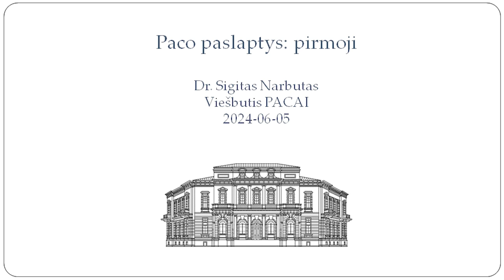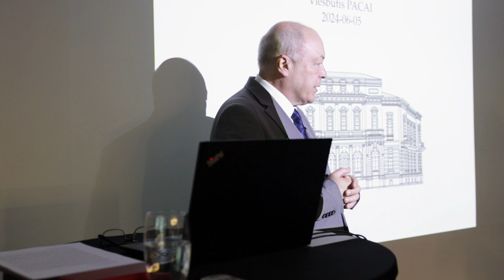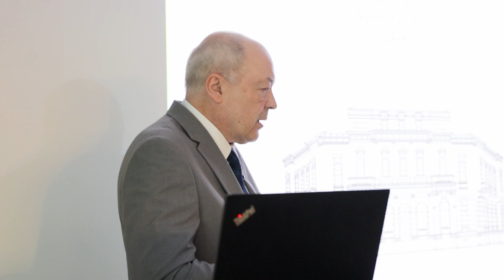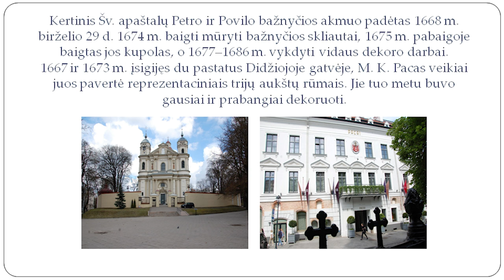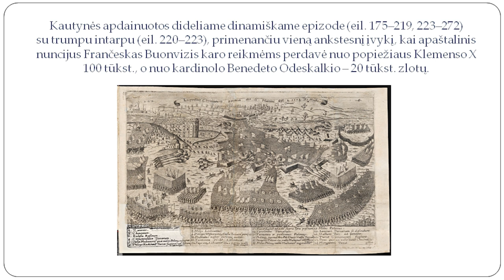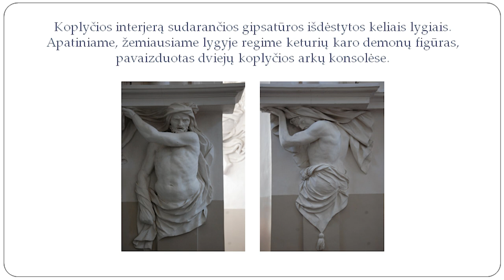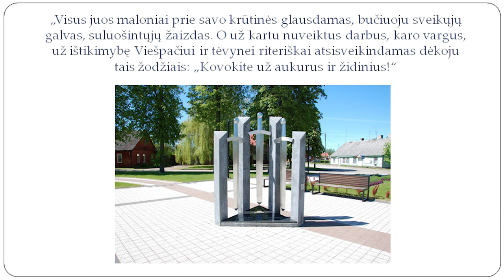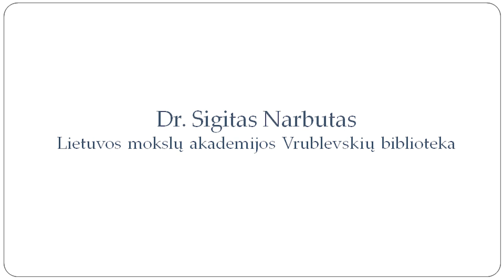Κnygos „Viešpaties dešinės galybė“ sutiktuvės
Šiemet minime 400-ąsias Vilniaus vaivados ir LDK didžiojo etmono Mykolo Kazimiero Paco gimimo ir 350-ąsias jo kartu su Jonu Sobieskiu prie Chotino prieš turkus pasiektos pergalės metines.

Šį reikšmingą įvykį lotyniškai parašyta herojine poema „Viešpaties dešinės galybė“ įamžino Vilniaus jėzuitų akademijos profesorius Andriejus Grinkevičius. Knyga išėjo 1674 m. Nuo šio įvykio praėjus 350 metų, 2024 m. birželio 5 d. viešbutyje PACAI – buvusiuose Pacų rūmuose – surengtos šiltos poemos naujo lietuviško vertimo sutiktuvės.

Kalbėta apie šio kūrinio sąsajas su kitais vienalaikiais kultūros paminklais, daugiau dėmesio skiriant Šv. apaštalų Petro ir Povilo bažnyčiai ir joje esančiai Šv. Karių Kankinių koplyčiai. Šie du objektai: literatūros ir architektūros bei meno kūriniai, liudija apie reikšmingas M. K. Paco ir jo giminės valstybines, kultūrines ir konfesines aspiracijas. Tačiau ne tik apie jas. Jie leidžia kalbėti apie visos valstybės – Lietuvos Didžiosios Kunigaikštijos – kūrybinius pajėgumus, leidusius jai greit atsitiesti po karų su Švedija ir Maskvos valstybe, po tuo metu valstybę ištikusio badmečio ir maro, o atsitiesus – pasiekti įspūdingų pergalių veikiai prasidėjusiuose karuose su Osmanų imperija.